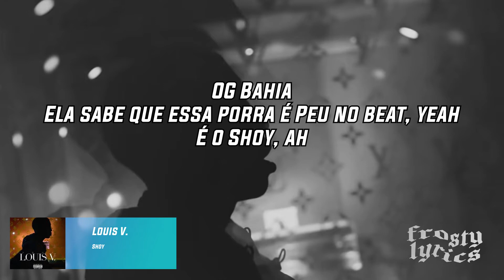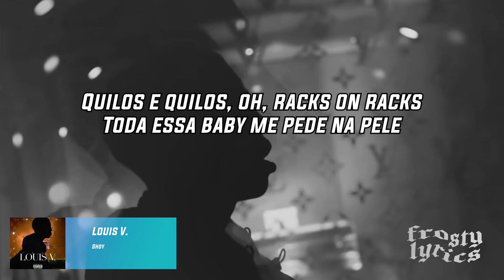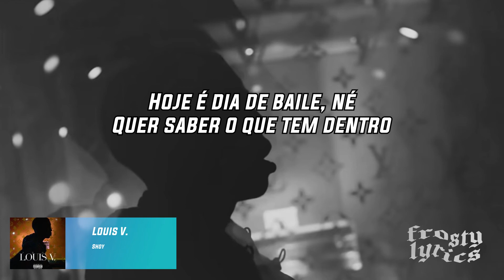Shoy - Louis V.[LYRICS/LETRA]